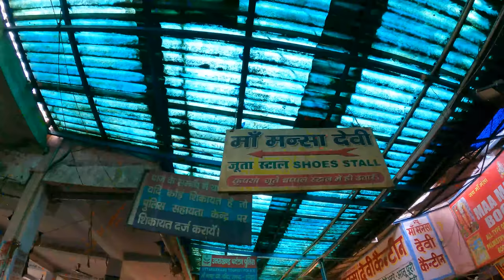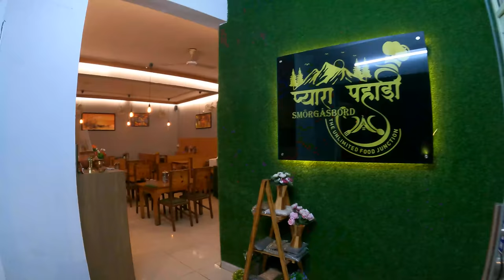JKV उत्तराखंड दौरा : HARIDWAR - RISHIKESH मध्ये या SCAM पासून जरा तुम्ही सावधच रहा🤦‍♂️ Ep.4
Open A FREE DEMAT Account And Start Trading

Main Vlogging Camera
Main Camera Lense
Second Vlogging Camera
Action Camera
Vlogging Tripod